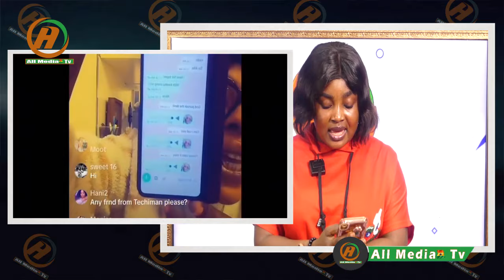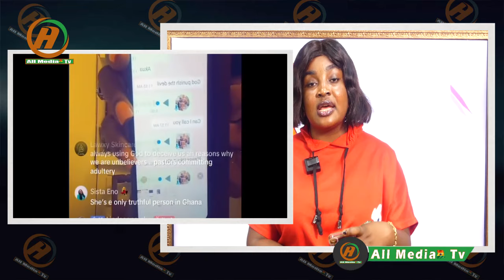Eii Opambour Expose Dr Grace Boadu!She Did Sika Duro!As Afia Schwar Exposes Sofo 4 Impregnating AKUA